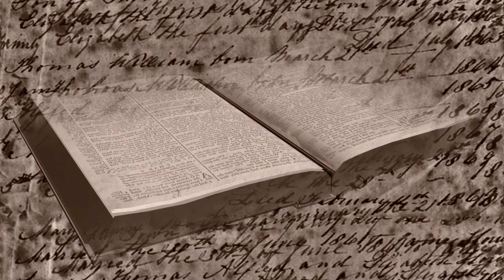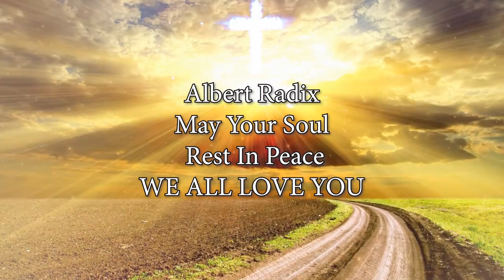Albert Radix FS